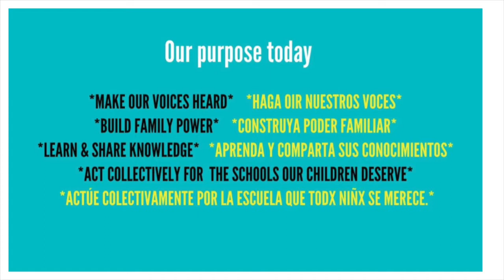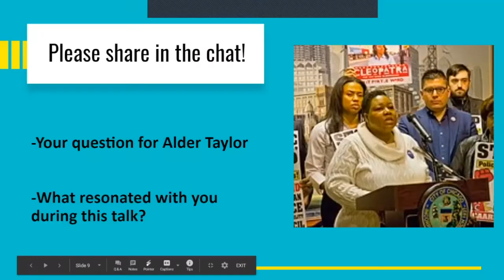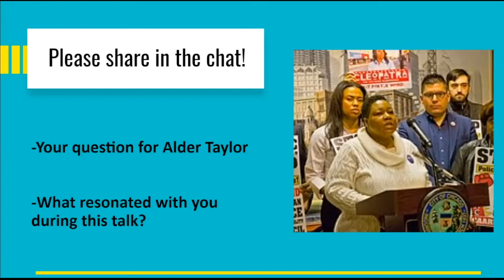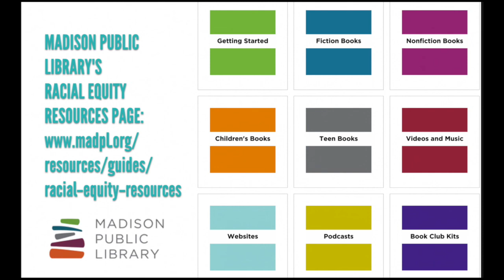Families as Partners in Madison Schools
This free, virtual summit for Madison Metropolitan School District (MMSD) families, caregivers, and youth was hosted by the Lapham-Marquette Parent Teacher Group in partnership with the Madison Public Library on Saturday, February 20, 2021. This opening keynote address by Chicago Alder and Community Organizer Jeanette Taylor on the topic of "Families Building Relationships & Power," was followed by opportunities for participants to actively discuss, share resources, and strategize about the issues that mattered most to them in smaller groups.

Please see the Padlet board of resources created by the Lapham-Marquette Parent Teacher Group for links to additional resources and ideas from the summit. Interested in learning more about this event and/or ongoing school equity work?